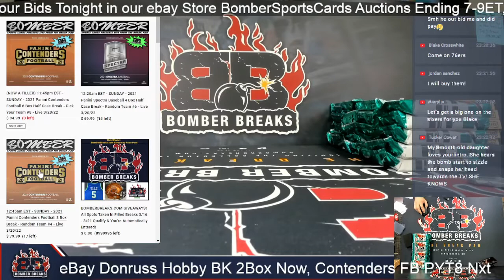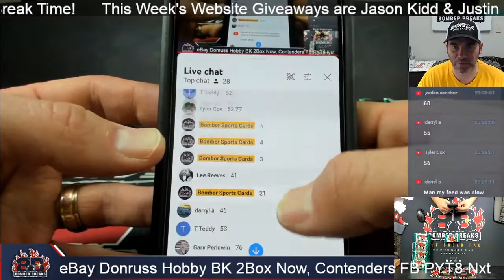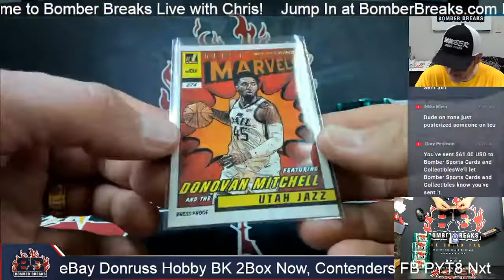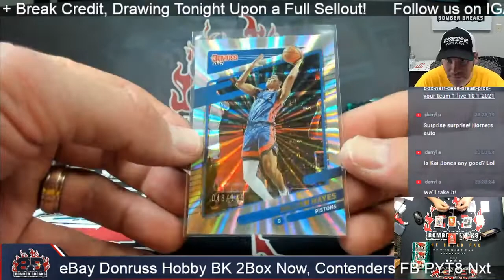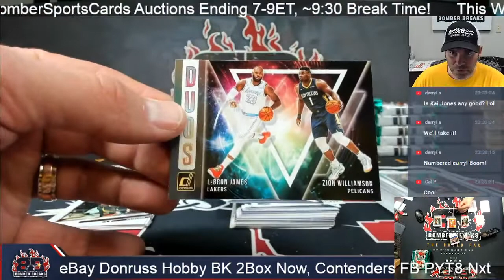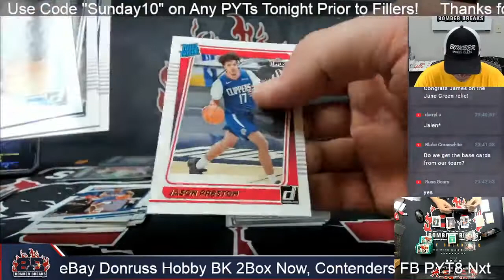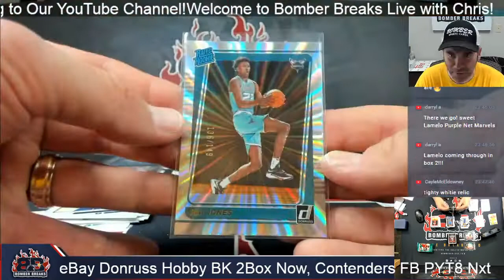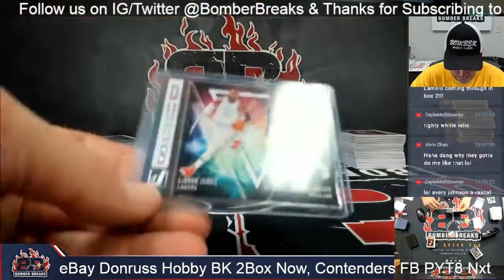eBay Sunday 2021 22 Donruss Basketball 2 Hobby Box Break 3 20 22